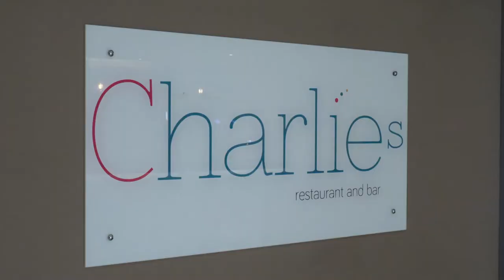The Langham at Croft Country Park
Discover 5 star hotel living in The Langham, from Carnaby. Located on a premium pitch within The Beeches, one of our developments at our tranquil countryside haven, Croft - home to Charlie's Bar & Restaurant, Pembrokeshire's only saltwater hydro active swimming pool and Celtic Wellbeing.

Greet your guests in the fabulous open plan space with 7ft high walls and vaulted ceilings. Relax on the sumptuous corner sofa, put your feet up on the feature coffee table with 4 foot rests in front of the flame effect wood burning electric stove, enjoying music from the overhead Bluetooth speakers and drinks from the illuminated and mirror backed cocktail bar. Perfect for relaxing after spending the day out in beautiful Pembrokeshire.

In the sleek, fully equipped kitchen you'll find a fan assisted electric oven, 5 burner gas hob, and integrated appliances including a dishwasher, microwave and fridge/freezer. You'll also love the feature cabinet lighting, as well as the freestanding dining table with high backed padded chairs.

The Langham has a ground-breaking layout, two equal master bedroom suites, allowing two couples to holiday together in equal luxury. Both feature 6ft super king size beds (with storage), with the second master having the capability to be configured into two three-foot beds using hotel zip and link technology, if required. Each bedroom suite includes feature upholstered headboards, wardrobes, bedside tables, dressing tables and stools as well as TV points. The master bedroom also has feature bedside lighting.

If you would like to view any of our holiday homes don't hesitate to call:
Peter Mooney, Group Sales Manager
or
Ollie Morgan, Deputy Sales Manager